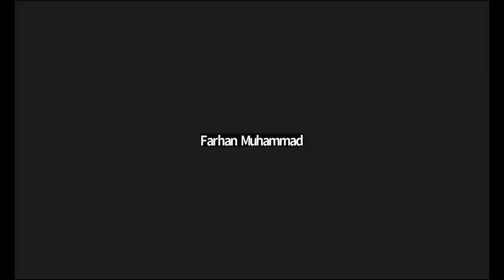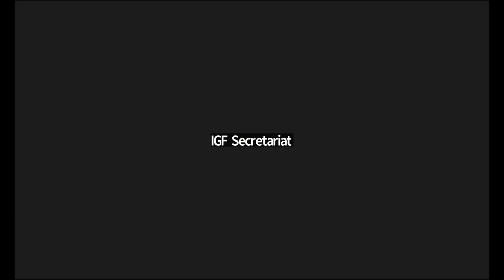APrIGF Parliamentary Track - A dialogue between Youth & Members of Parliaments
This open, panel discussion aims at facilitating a unique space by bringing together voices that are often being unheard from the young generation and Members of Parliaments. This session tackles topics of the young generation meeting current and new internet related challenges. The session intends to build confidence of the young generation in the future by including their perspectives in policymaking decisions.

What are the main concerns of the young generation in the digital space?
What should parliamentarians know about youth priorities in the Internet governance space?
How should policymakers be harnessing youth perspectives?
Understanding the work of Members of Parliaments: how can they help shape a better digital space for the youngest?

Speakers:
• Ms. Sumana Shrestha, Member of House of Representatives, Federal Parliament of Nepal (online)
• Mr. Muhammad Farhan, Member of Parliament, The House of Representative, Republic of Indonesia (online)
• Ms. Ananya Singh, Youth Advisor to USAID Digital Youth Council (online)

Moderator:
• Mr. Jobenz Manoa, Managing Director & Cybersecurity Consultant, WebSafe Samoa